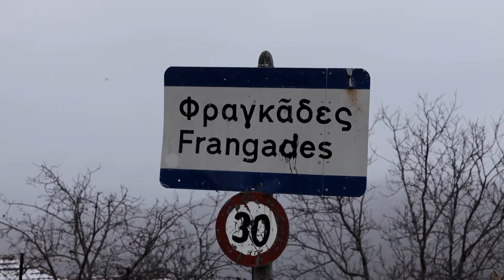Ζαγόρια Πετρωτό zagoria petroto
Ο ξενώνας Petroto στους Φραγγάδες, στο Ζαγόρι, βρίσκεται σε υψόμετρο 960μ. Έχει θέα στον ποταμό Ζαγορίτικο και στους κοντινούς οικισμούς της περιοχής. Τα Ιωάννινα είναι 60χλμ. μακριά.

Το εστιατόριο του ξενώνα προσφέρει μία σε βάθος ματιά της ζαγορίτικης κουζίνας, χρησιμοποιώντας συστατικά που παράγονται στην περιοχή. Το φαγητό μπορεί να σερβιριστεί οποιαδήποτε στιγμή της ημέρας, ενώ το μενού περιλαμβάνει τις περίφημες ζαγορίτικες πίτες, παραδοσιακά φαγητά κατσαρόλας, σπιτικά γλυκά, μαρμελάδες, κρασί και οινοπνευματώδη ποτά.